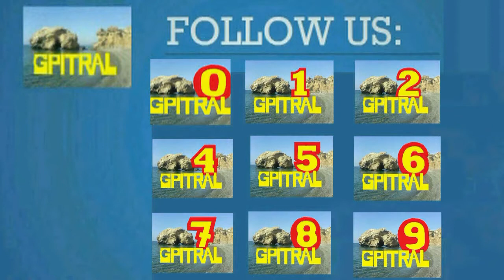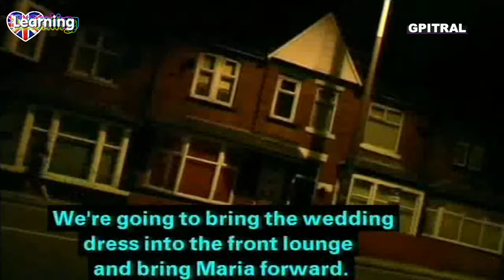Living with the Dead 15 tv series subtitled